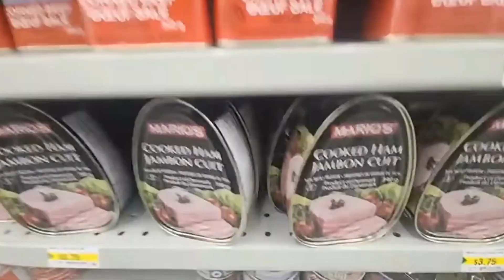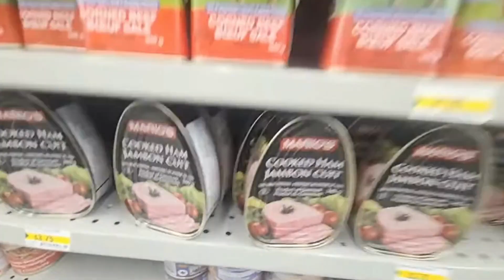Salah Al-Refae's friend Murad shows Kuwait's garbage..Mr Saloud discusses what Foodie Beauty won't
Fully Edited. ENJOY!